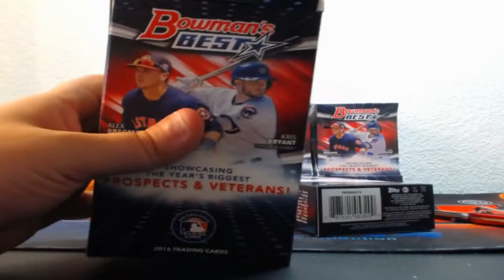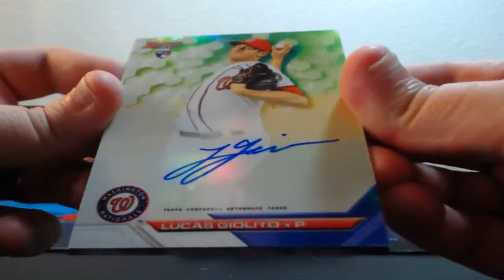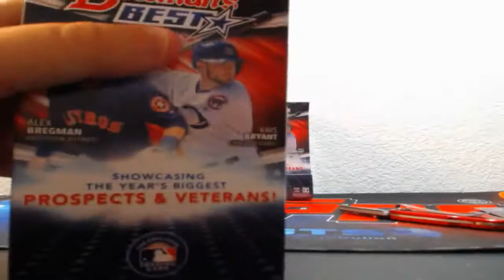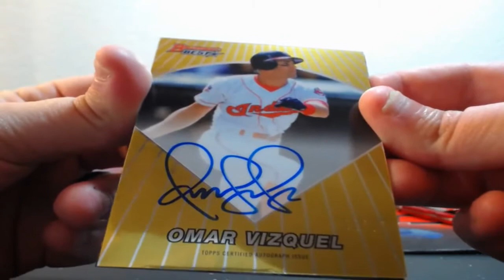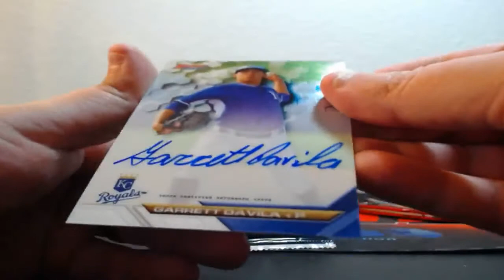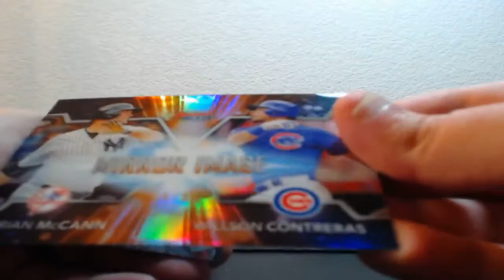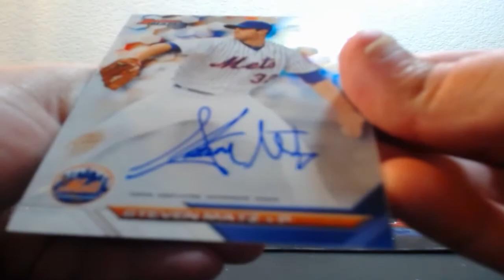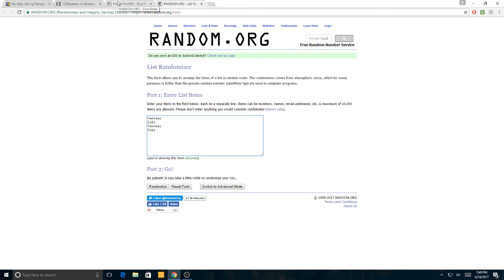06-24-2017 2016 Bowmans Best Baseball 4 Box 1/2 Case Break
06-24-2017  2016 Bowmans Best Baseball 4 Box 1/2 Case Break